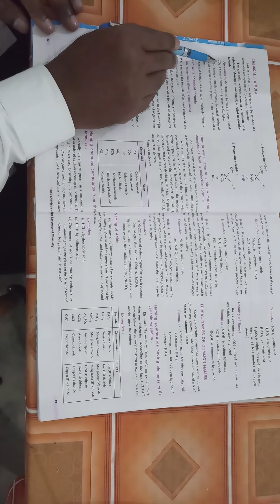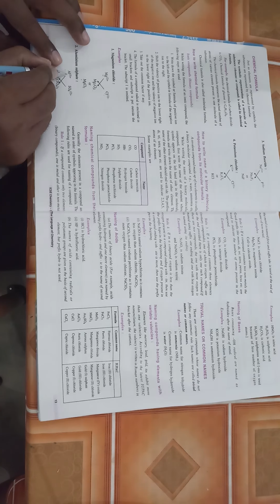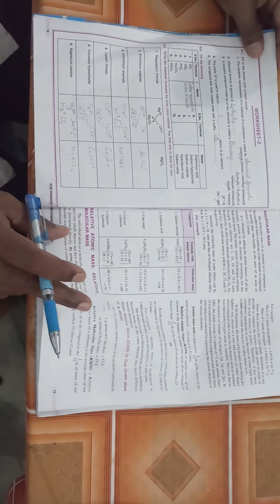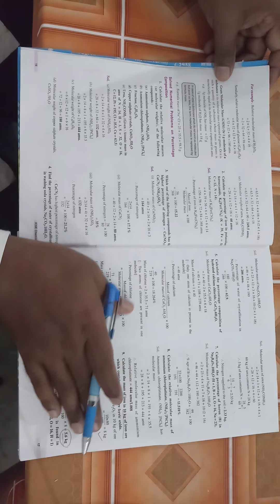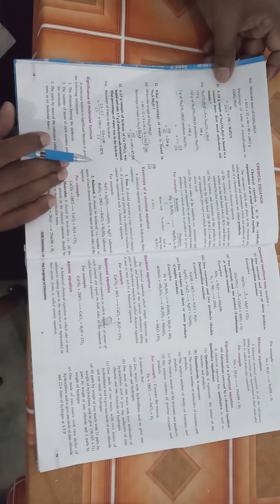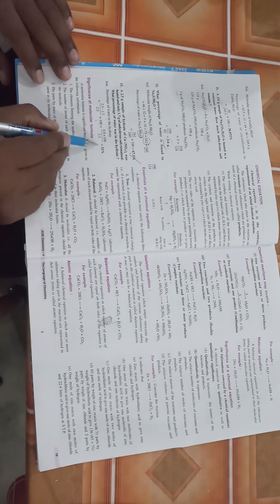ICSE Chemistry class 9th part-2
By GS SIR
Association- GMS